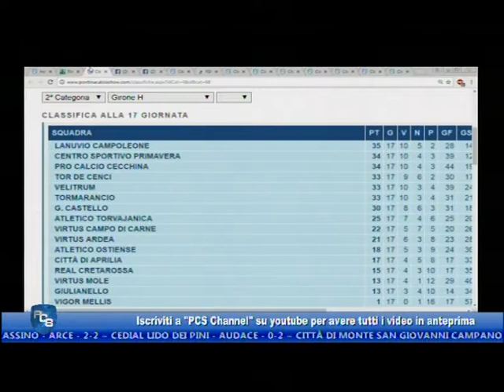Pcs - Stagione 2016/2017 - Puntata 18 (parte 2)